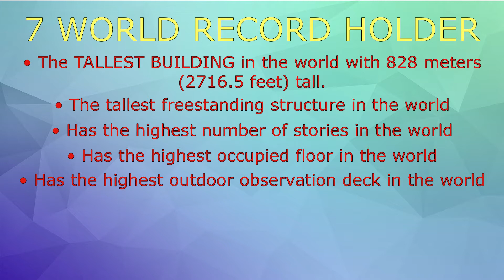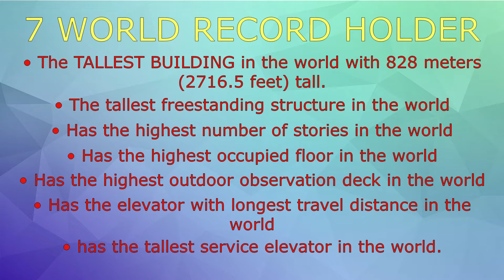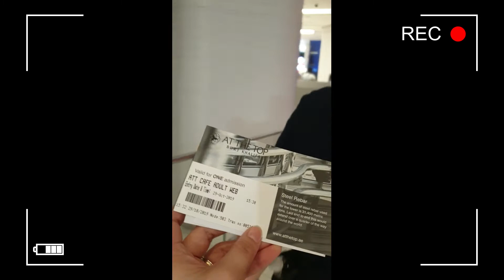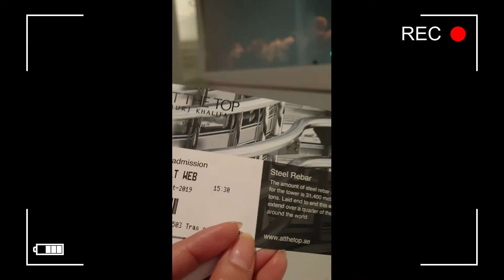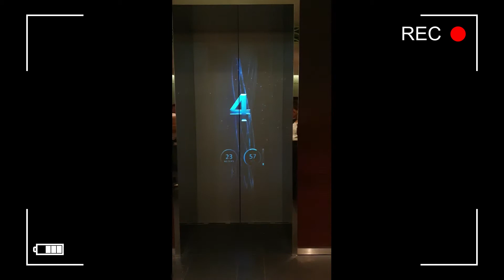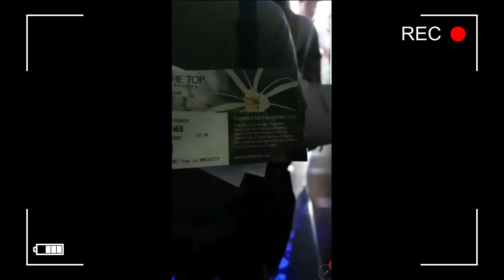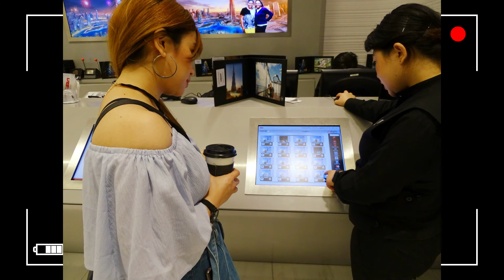Discover BURJ KHALIFA-TALLEST BUILDING/STRUCTURE IN THE WORLD||FACTS AND TRIVIAS||VIEW FROM THE TOP